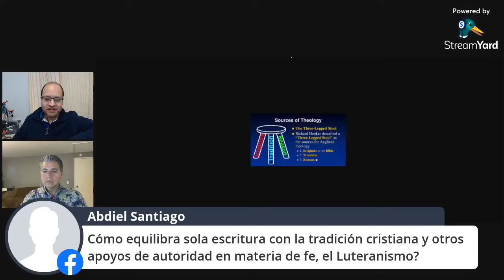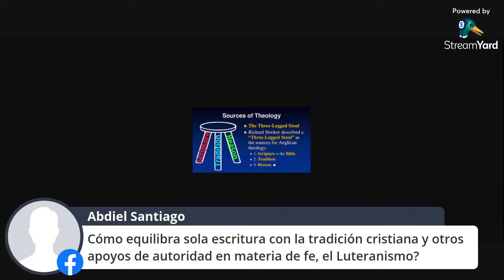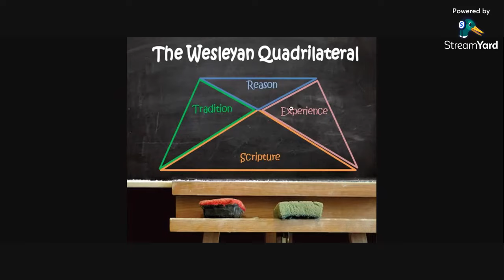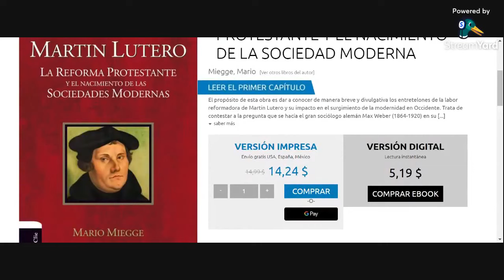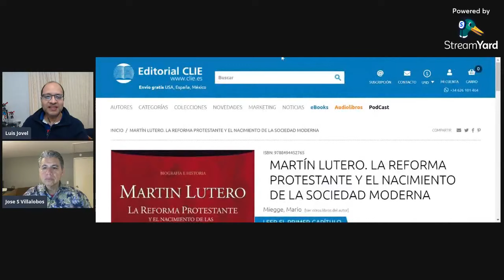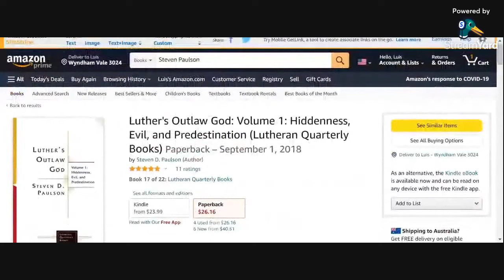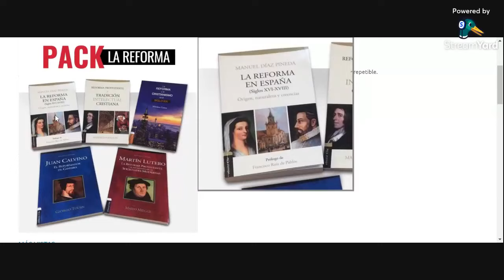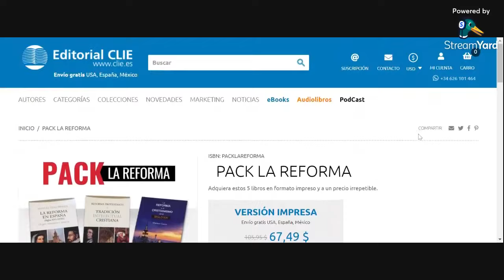Luteranismo 2 – Una perspectiva Teológica